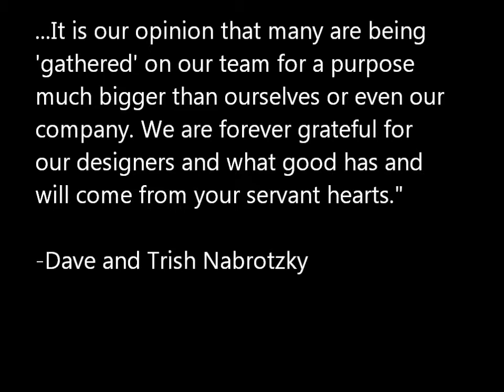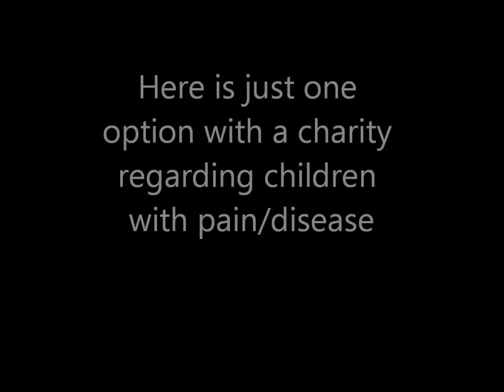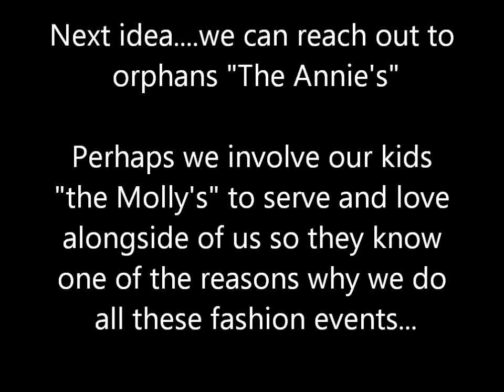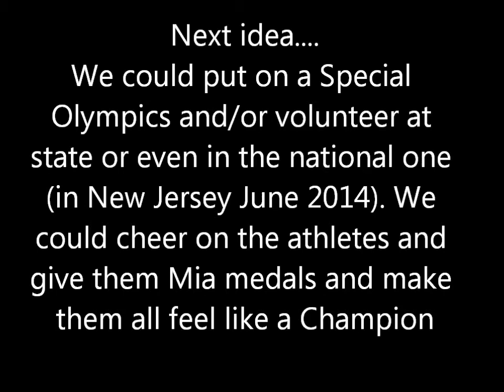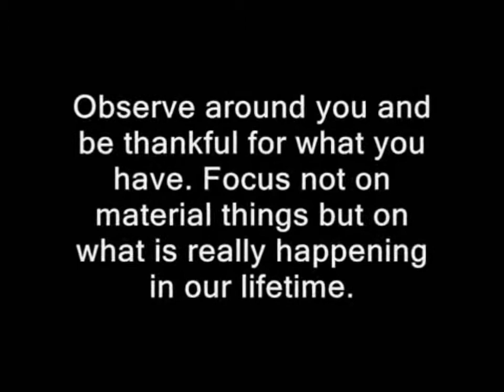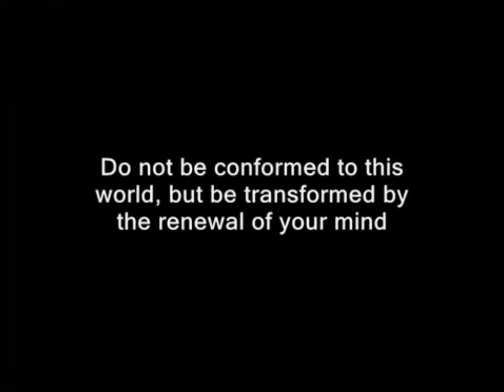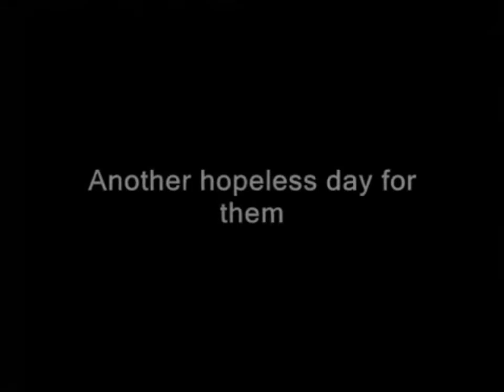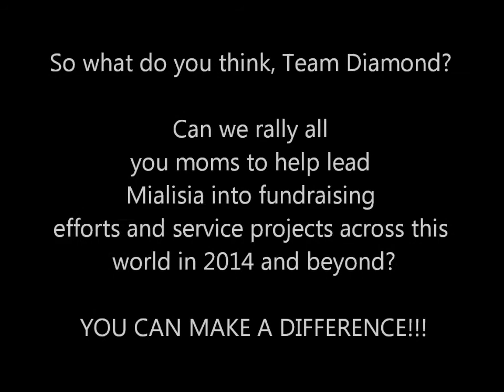Mialisia Team Diamond Party with a Purpose 2014 Campaign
Team Diamond 2014 Campaign ideas to donate a portion of sales to team charity projects. So fashion events will be also about "Partying with a Purpose"

Dave Nabrotzky